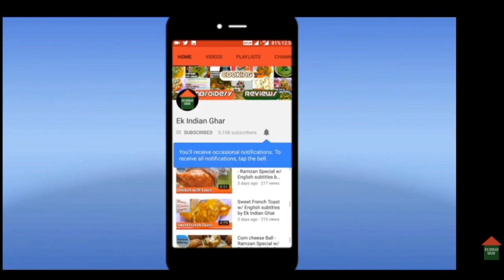Kheema Masur Pulao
Kheema Masur Pulao, one of our favourites mix of Kheema and Masur daal.